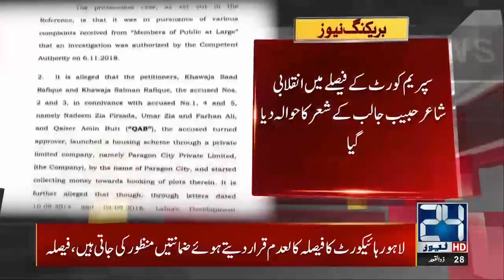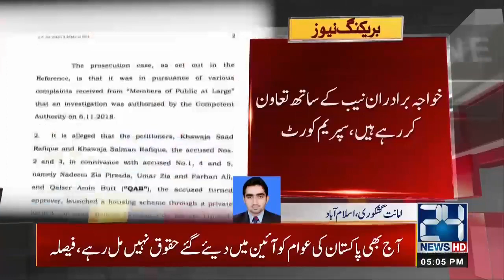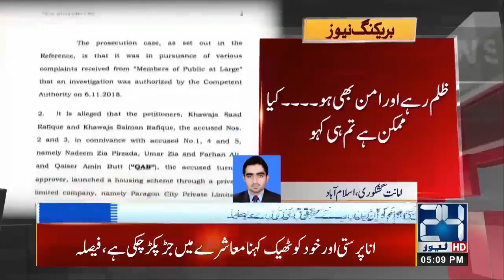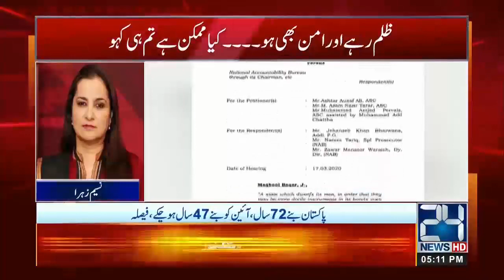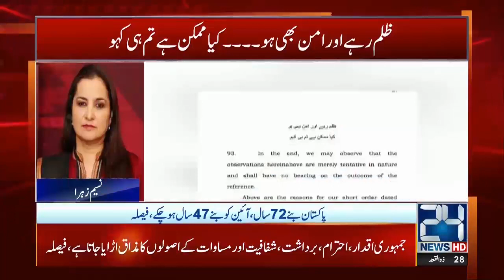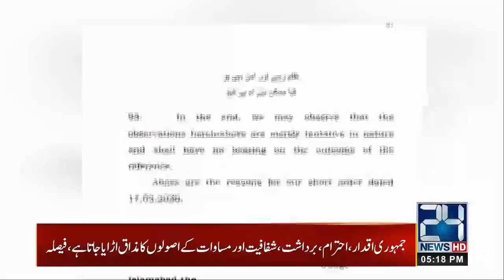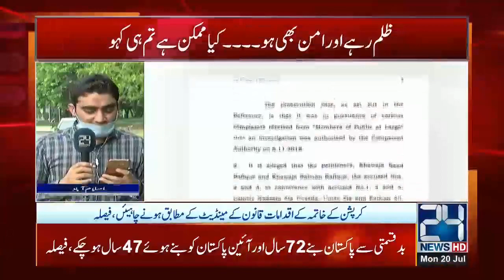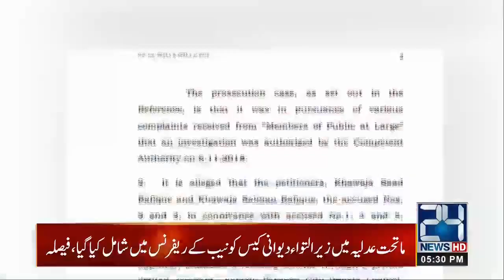Big Victory For Saad Rafique As NAB Failed To Find Solid Proofs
24 News HD is one of the leading news channels of Pakistan bringing you the latest current affairs from Pakistan and around the world.  Live National Assembly and Senate Session.